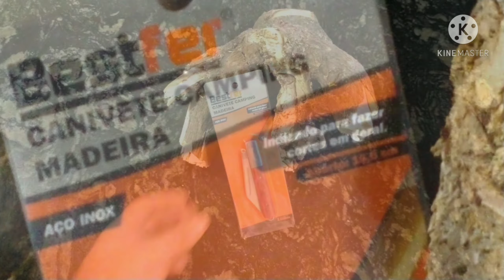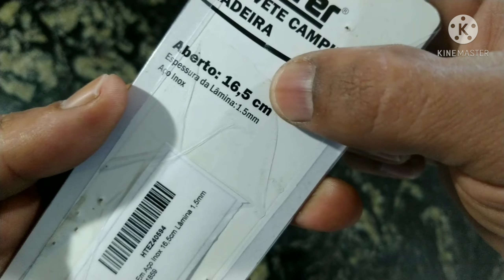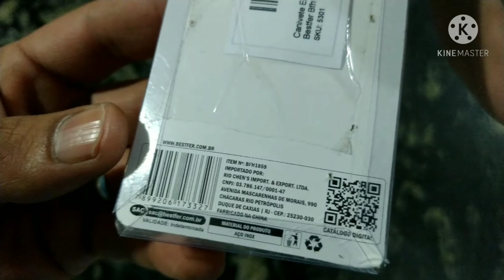CANIVETE BESTFER - PERFEITO PARA SEU EDC [IMPERDÍVEL]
CANIVETE BESTFER possui um corpo em aço, duas talas de madeira presas por parafusos sextavados. Possui um olhal no POMO.
LÂMINA em aço 440. Cava grande para unha. Fio FULL FLAT.
UMA MINI SEAX!!! Um canivete pequeno, afiado e elegante!!! Perfeito para levar no BOLSO.
Abertura tradicional, trava por mola.
54 gramas, 8,5 cm de corpo, 7,5 cm de lâmina e 1,9 mm de espessura.
Ideal para BUSHCRAFT, EDC, camping, pesca, caça, trekking e trilhas.